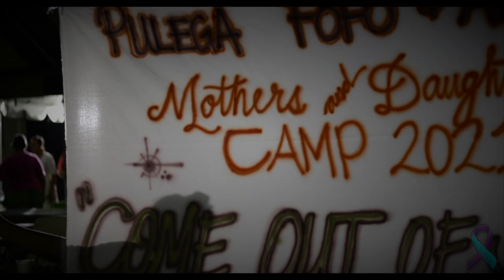TATOU TUTUFA'ATASI (Official Music Video) - Eric Niu Vili Ft. Ice Cream Man & Shootah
Ia tatou TUTŪFA’ATASI e tete’e atu ile pule ile ola.

Ia avea oe ma tagata e fesili, e puipui i lo latou saogalemū, e iai le taimi e mana’omia ai le fesoasoani, e feso’ota’i ma fa’amanatu atu ia i latou, e le’o tu’ulafoa’iina i latou.

Together, we can help